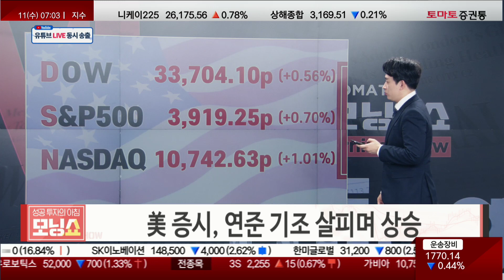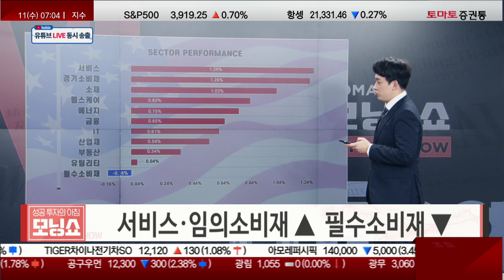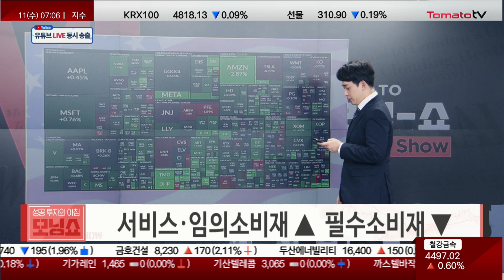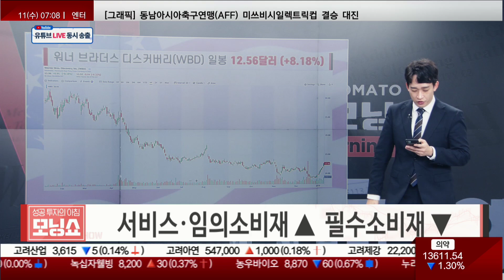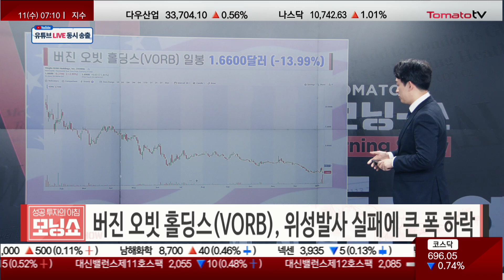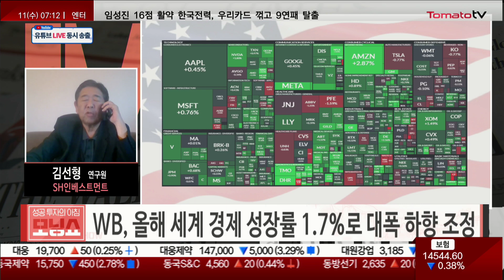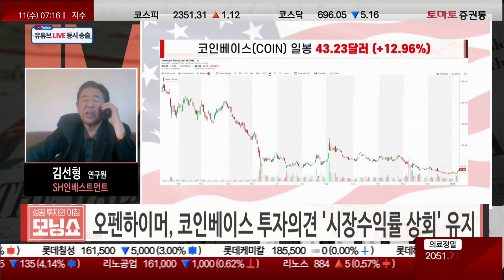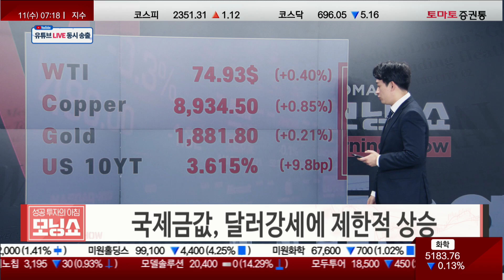美 증시, 연준 기조 살피며 상승 [현지연결! 글로벌 시황센터]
▷미국
· 美 증시, 연준 기조 살피며 상승
· 파월 "연준, 정치 독립 확보해야…인기 없는 조치할 수도"
· 세계은행, 올해 세계성장률 3.0% → 1.7%로 하향
· 12월 소기업 낙관지수 89.8...전망하회

▷업종
· 서비스·임의소비재 ▲ 필수소비재 ▼

▷특징주
· 워너 브라더스 디스커버리(WBD), 증권사 호평에 강세
· 버진 오빗 홀딩스(VORB), 위성발사 실패에 큰 폭 하락

▷유럽
· 유럽 증시, 매파 연준 우려에 하락
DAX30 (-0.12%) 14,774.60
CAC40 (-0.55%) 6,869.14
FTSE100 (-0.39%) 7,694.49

WTI (+0.40%) 74.93
COPPER (+0.85%) 8,934.50
GOLD (+0.21%) 1,881.80
US 10YT (+9.8bp) 3.615

▷상품
· 국제유가, 4거래일째 상승 지속
· 국제구리, 中 수요기대에 상승세
· 국제금값, 달러강세에 제한적 상승
· 국채수익률, 매파 파월에 반등

▷뉴욕증시 브리핑
· 파월 의장, 정치적 독립성·추가 긴축 가능성 시사
· WB, 올해 세계 경제 성장률 1.7%로 대폭 하향 조정

▷뉴욕증시 이슈
[이슈 1]
· 제이미 다이먼 "연준 기준금리 시장 기대 이상으로 올려야"
제이미 다이먼 "소비 수요 여전히 강력...전쟁·긴축 등 리스크도 여전"

· 페니메이, 12월 주택심리지수 전월 57.3 대비 상승한 61

[이슈2]
· 코인베이스(COIN), 전 직원의 20%...950명 해고 키로
오펜하이머, 코인베이스 투자의견 '시장수익률 상회' 유지

▷일정
· 모기지은행협회 주간 모기지 신청건수
에너지청 주간 원유재고

· KB 홈(KBH) / 쇼 커뮤니케이션스(SJR)
인포시스 ADR(INFY) / 테일러 디바이시스(TAYD)
소노-테크(SOTK) / 바이오메리카(BMRA)